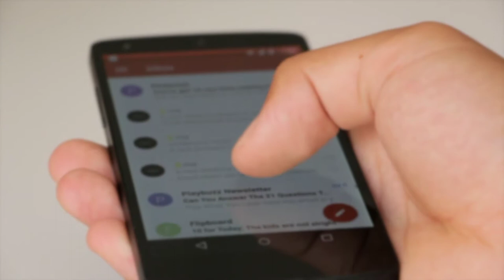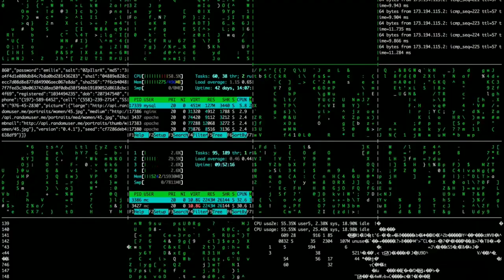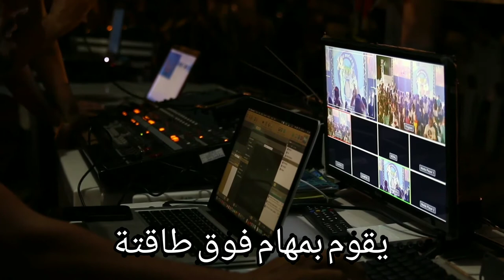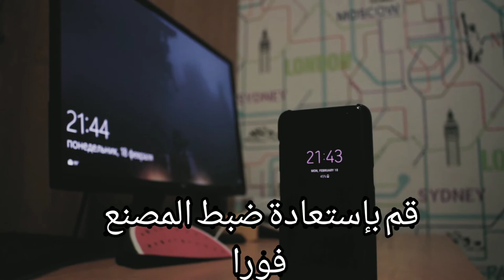كيف تعرف ان هاتفك مخترق؟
أصبحت هواتفنا الذكية تشكل جزء من حياتنا اليومية، ويسعى كل منا لحماية خصوصيته عليها خصوصا مع انتشار عدة طرق للتجسس على الهواتف مما يسهل على المتطفلين مراقبة هاتفك واختراقه ثم التجسس عليك مما قد يؤدي إلى عدة عواقب وخيمة. لهذا السبب قدمت لكم في هذا الدرس علامات ستمكنك من معرفة هل هاتفك مراقب وهل يتم التجسس عليك كما قدمت لكم طريقة الحماية من كل الأمور التي قد تجعل خصوصيتك في خطر، كل ما عليك هو متابعة الفيديو وستتمكن من حماية هاتفك من المراقبة والتجسس.
والاشتراك بالقناة لشروحات قادمة
الحلقه القادمه اكثر إثارة وتشويق فقم بالضغط على علامة الجرس لتكون اول المشاهدين
فيديوهات من قناتى